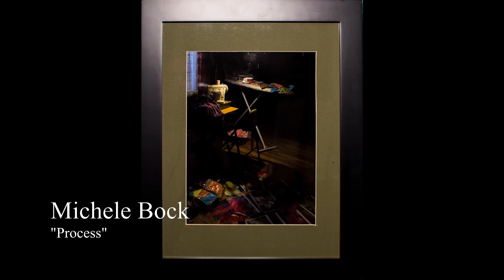Alameda on Camera 2020 Awards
The awards for Alameda on Camera 2020:

Best of Show Hon. Mention, Youth
Best of Show, Youth

After Dark
Every Picture Tells a Story
Historic Alameda
Mixed Media
Nature
2021 Call for Art
2021 Marketing
Best of Show Hon. Mention